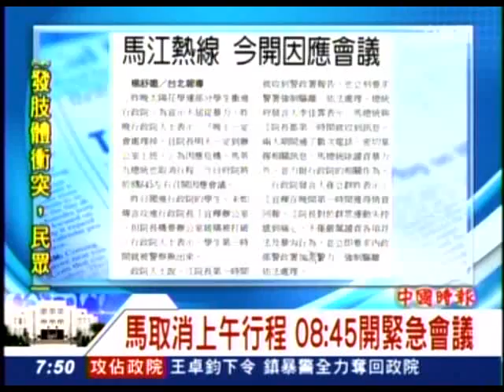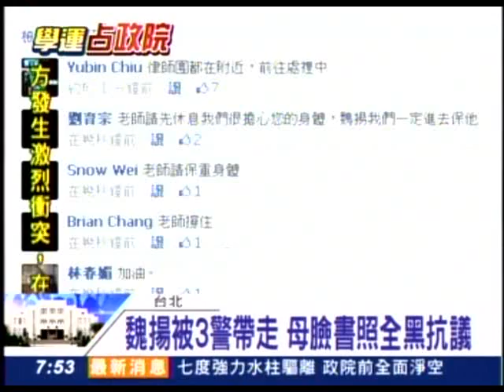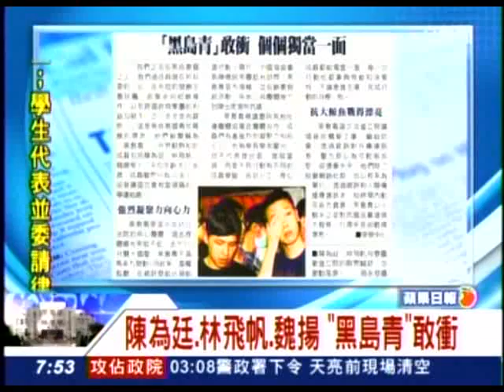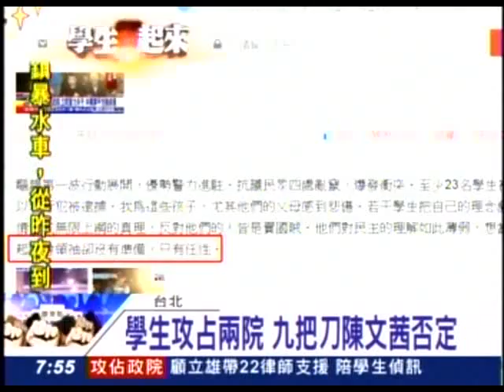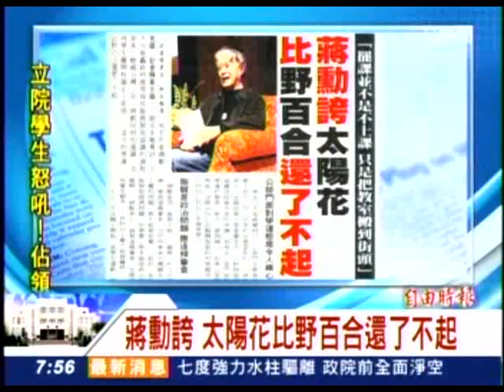20140324 太陽花染血！68人送醫林飛帆動怒 三立新聞